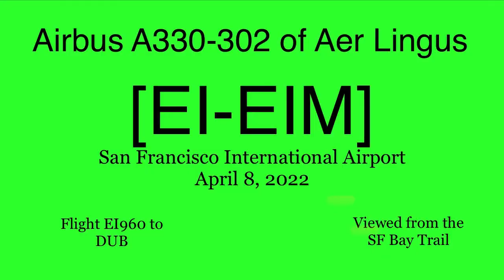Aer Lingus Airbus A330-302 EI-EIM @ SFO [04.08.2022]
Flight operation: Flight EI960 to DUB